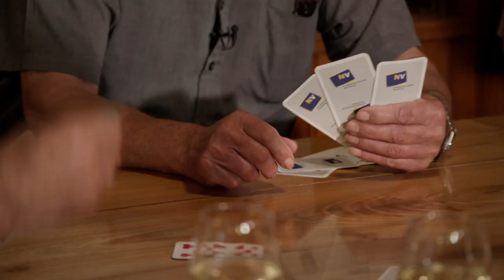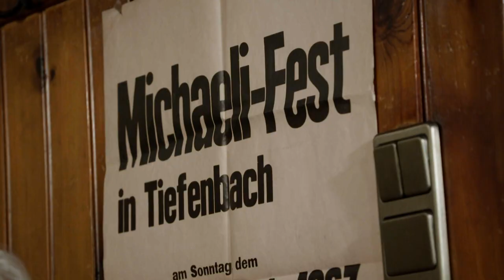ORFIII "Landleben" Folge 8/10 Landleben: Durch die bucklige Welt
Gestaltung: Martin Vogg